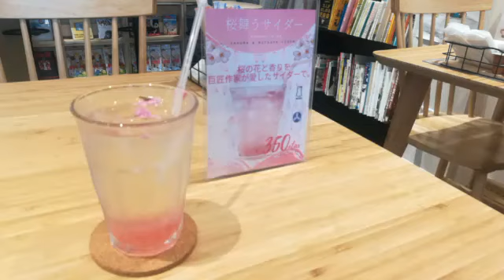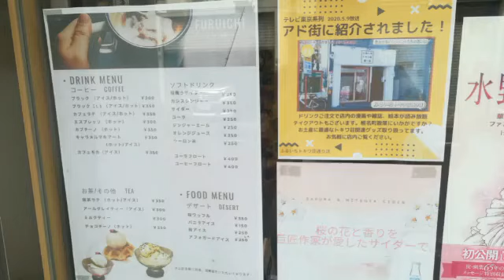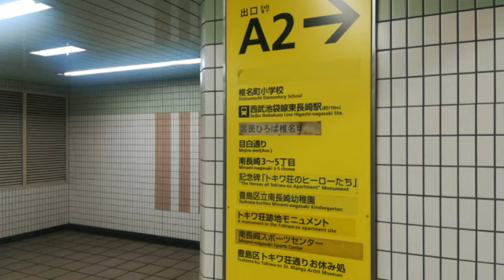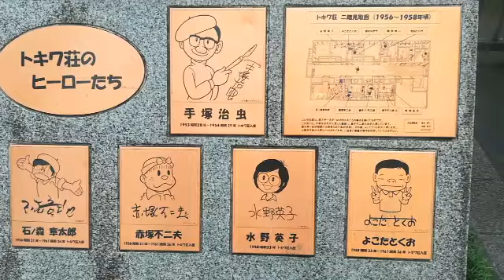ふるいちトキワ荘通り店＋トキワ荘マンガミュージアム外周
トキワ荘通り側から入店して、桜舞うサイダー（350円+消費税）を注文しました。
豊島区立トキワ荘マンガミュージアムの外周を撮影しに来た雨の降る午後。

オススメの桜舞うサイダーは、
「桜の花と香りを巨匠作家が愛したサイダーで」
というコンセプトの桜の花入りの三ツ矢サイダーです。
通りに面した入口とトキワ荘公園（南長崎花咲公園）に
面した入口があります。

元は時計屋さんだったようですが、2Fに移って、
1Fを古本市場という岡山発祥のマンガのリサイクル企業（テイツー）に
貸し出している模様です。

トキワ荘マンガミュージアム隣接で、
東京みやげのニーズをくむような立地。
ふるいちトキワ荘通り店限定グッズを
買っていくお客さんが多くなりそう。
小中学生の小遣いに優しい価格帯。
キーホルダーが400円＋消費税。
親御さんのPayPay 払いが多いかな。

いつまで続くキャンペーンかは謎。

カフェスペースEDEN
ドリンクを注文したお客さまは
こちらのカフェスペースで
売場の古書を自由に読めるそうです。
海外旅行の古書も少し置いてあって、
平積みのときに欲しかった「今、行きたい！日本の絶景大事典1000」が
本体価格2200円がビックリ価格220円だったので、記念買い。

客席数が少ないので、2020/06/28（日）に
見つけて良かった。毎週月曜定休だし、18時には閉まるみたいです。

カウンターの鉄腕アトムは、大声でお願いすると
「恋するフォーチュンクッキー」「クリスマスイブ」を歌って踊ってくれます。
他の曲をお願いしても、鉄腕アトムの持ち歌に持っていくお茶目さんです。
鉄腕アトムの原音は英語版動画でお楽しみください。